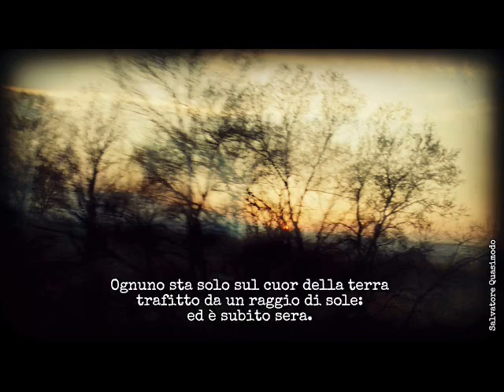AVRAI TRA LE MANI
C'è sempre qualcosa che di noi ricorda...